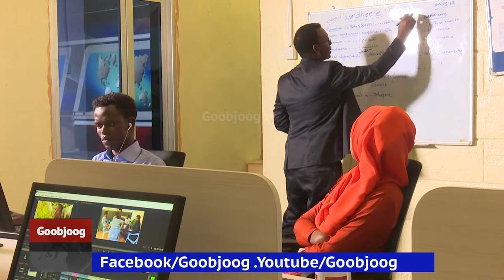WARDHEERE PROMO BY AWEYS HASSAN MOHAMED (AWEYS CODEY)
NIGHTLY PROGRAM @ GOOBJOOG TV